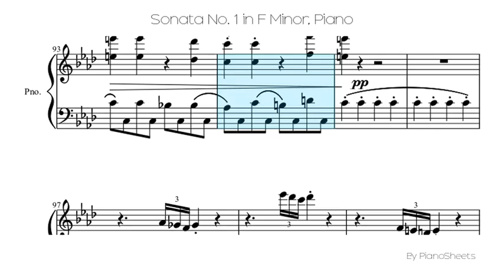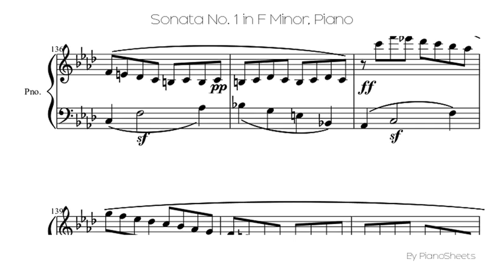Sonata No. 1 in F Minor [Piano Solo]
Piano Solo Sheet: Sonata No. 1 in F Minor